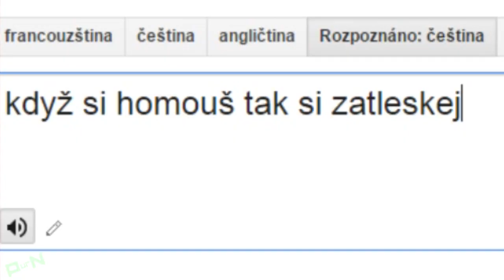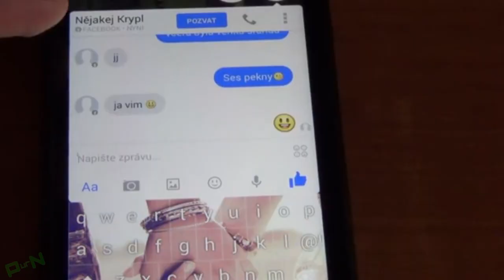ČESKÉ DANK MEMES #1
Kompilace toho nejdivnějšího, takže připravte si vazelínu a koukejte! Video se nesnaží urazit účinkující osoby.

Videí a skladeb je dost. Všechny audia jsou tkz. dank meme songs, které najdete na YouTube; videa jsou jak z YouTube, tak z you.bo a diváckých zpráv.

Střih / editace videa: Sony Vegas 12
Úprava audia: MAGIX Music Maker 2014, Sony Vegas
Nahrávání: Bandicam, Action!